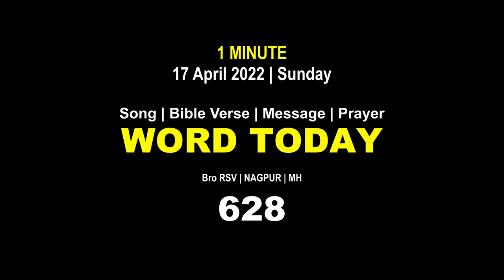Word Today-628 | Bro RSV | One-Minute Video Message (Malayalam) | 17 April 2022